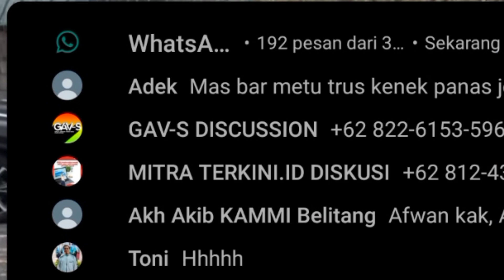DEBUT DILUAR DUGAAN😲!! PELATIH TOKYO VERDY TERKEJUT MELIHAT FISIK PRATAMA ARHAN - BEGINl REAKSINYA